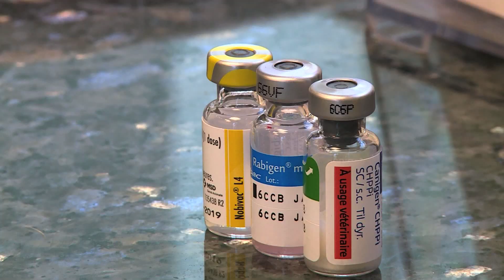MONTAGE VACCIN CHAT